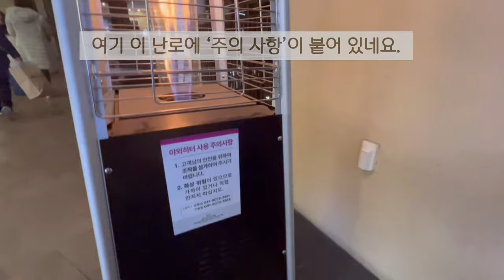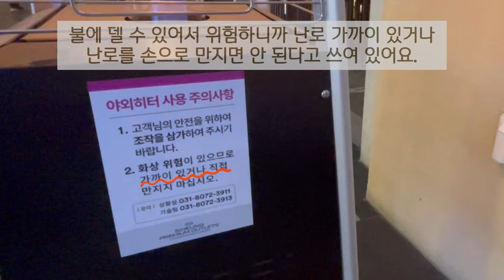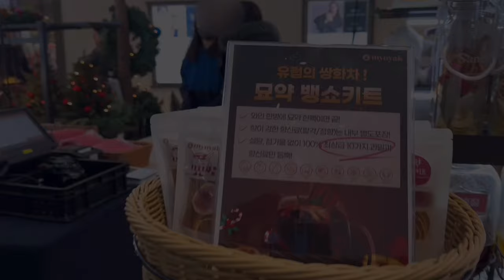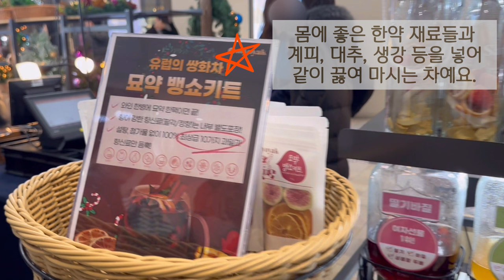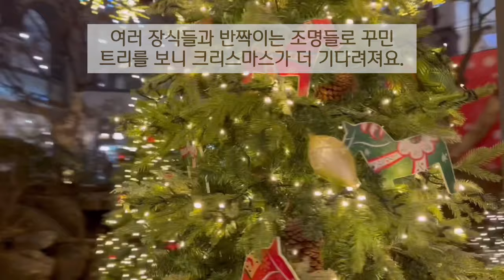[Eng/Jpn Sub] Korean Listening Practice | Strolling with Korean | Comprehensible Input Vlog |🎄크리스마스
Let's practice Korean Listening with a Comprehensible Input Vlog.

Hello. Today's video is a vlog of me walk and looking around a Christmas market on a weekend in December 😊.
I explain and talk in natural Korean while strolling, so it will be a great practice for your listening comprehension.

✍️All the stories written by teachers of '몰입한국어'
🖼️All the illustrations by Seoh_Yeon